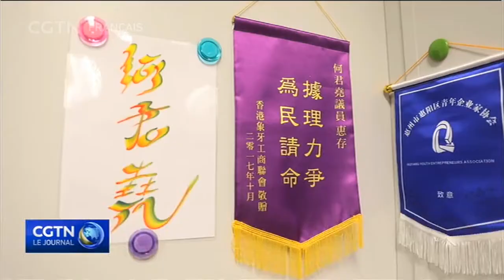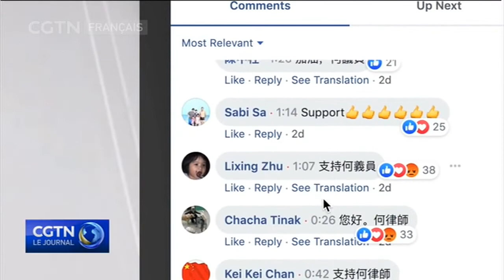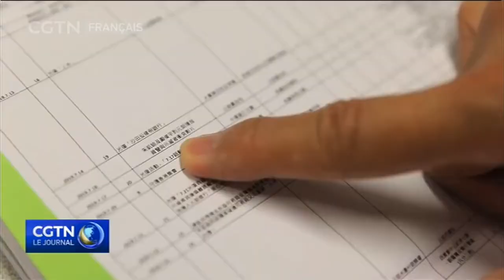Des députés très francs reçoivent des menaces et des courriers électroniques haineux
Les députés à Hongkong qui se sont exprimés face aux manifestations sont devenus la cible de messages haineux, de menaces et actes de vandalisme. L'un d'entre eux est Junius Ho, membre du Conseil législatif.